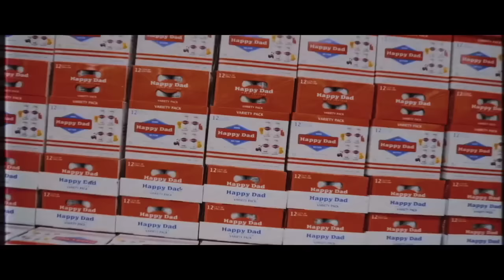FullSend Podcast ft. Andrew Tate and Bradley Martyn in Dubai.